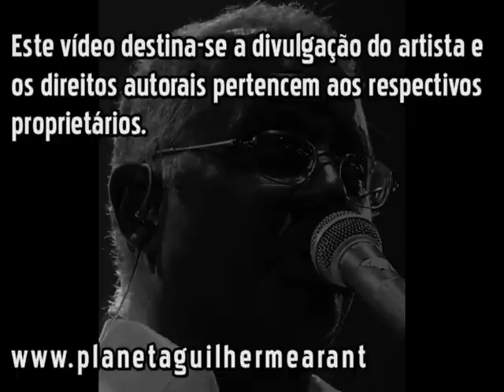Guilherme Arantes - TODA VÃ FILOSOFIA - 08 09 2010 - Bar Brahma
Apresentação de Guilherme Arantes em sua temporada no Bar Brahma em São Paulo, onde, além de cantar seus maiores sucessos e as chamadas  canções "lado B", conta sobre a criação de suas músicas. Nesta em especial, canta a música que foi gravada por Roberto Carlos